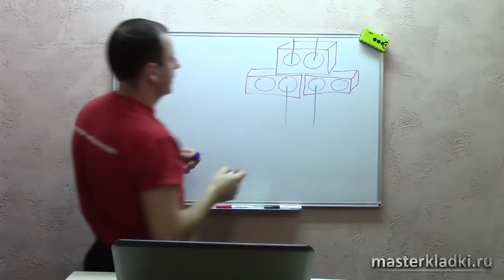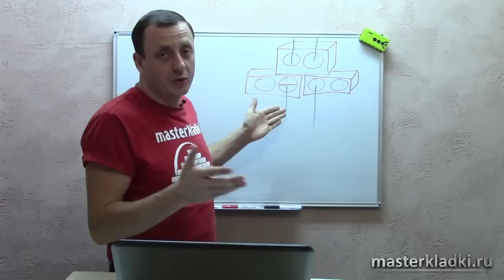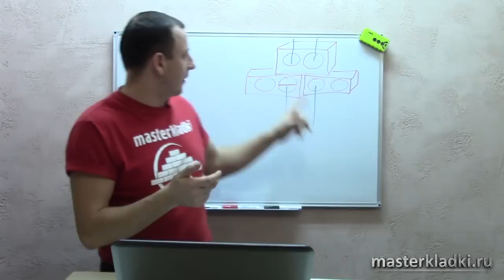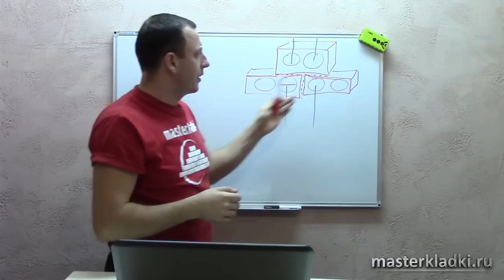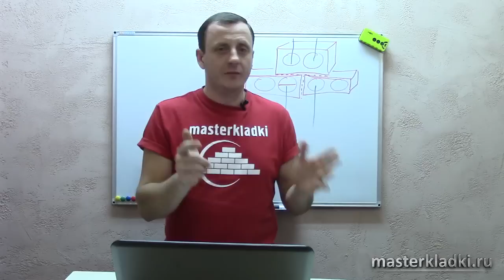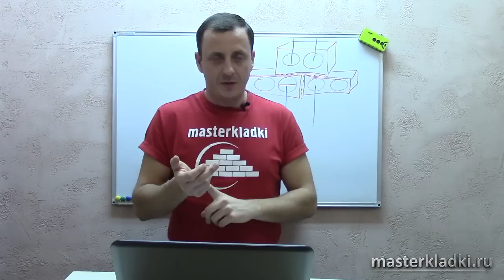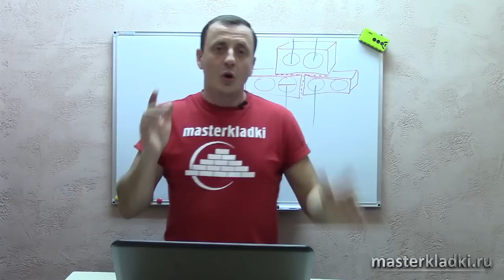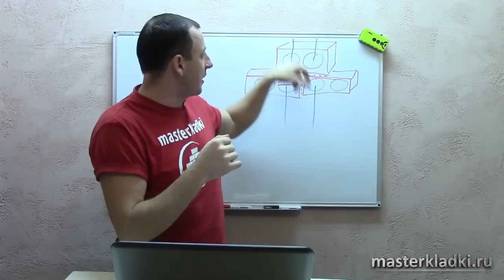Лего-кирпич /Мнение и мысли от masterkladki/ - [© masterkladki]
Мой Skype - masterkladki